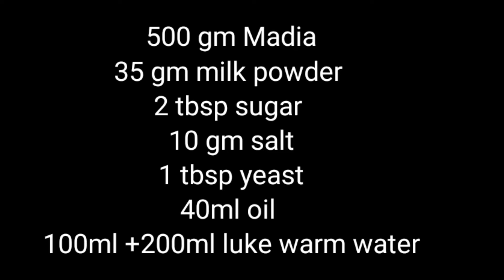Domino's style zingy parcel | Paneer parcel recipe | Tasty zingy parcel recipe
Paneer
Maida
Milk Powder
Yeast
Salt
Sugar
Oil
Whole Red Chilly
Garlic
Mayonnaise
Red Chilly Powder
Turmeric
Garam Masala
Olive Oil
Butter